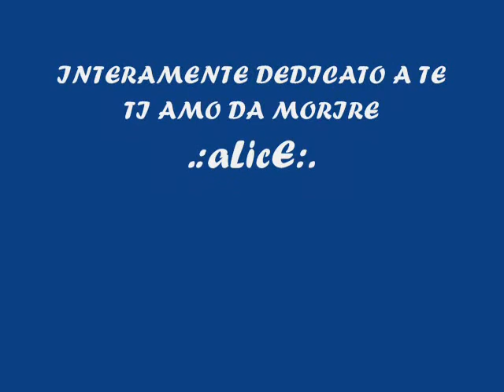.:aLicE:. AMORE MIO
.:aLicE:. TI AMO